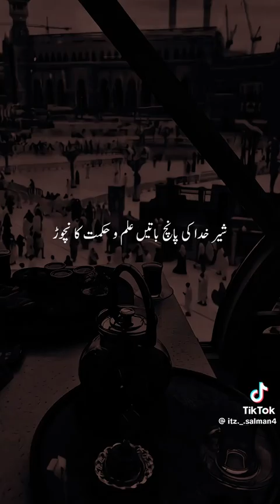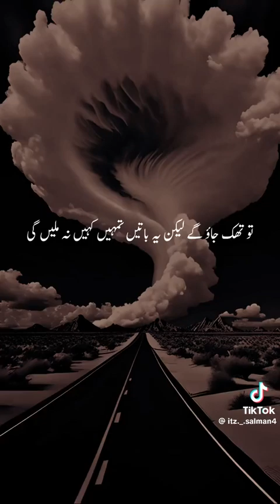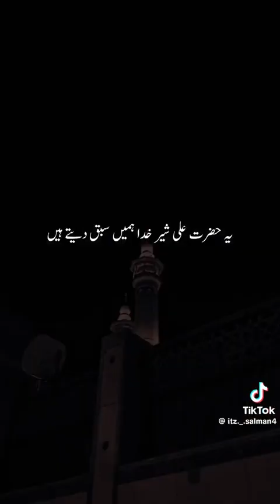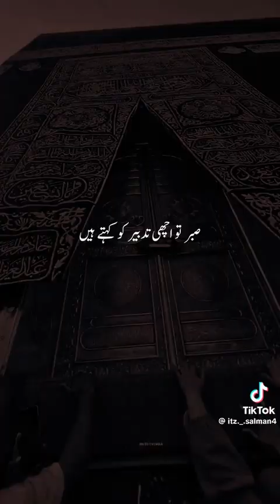peer ajmal Raza qadri New 🆕 beyan zeeshan nusrat khokhar chishti ajmeri